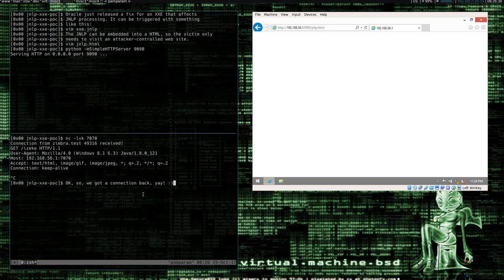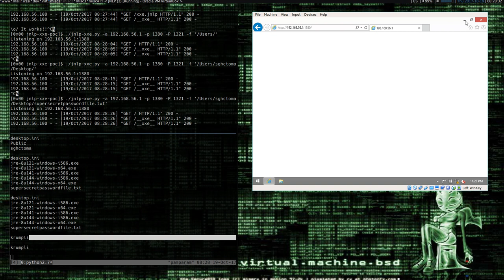CVE-2017-10309 PoC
JNLP XXE demo.